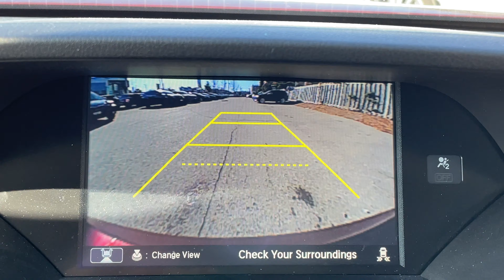2017 Acura RDX Tech TN25408A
Basque Red Pearl II on Black Leather